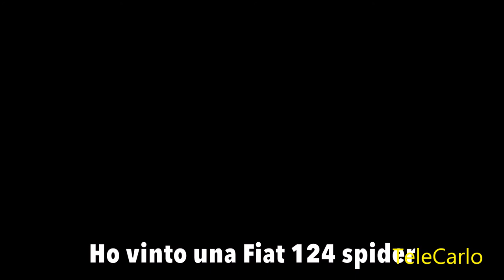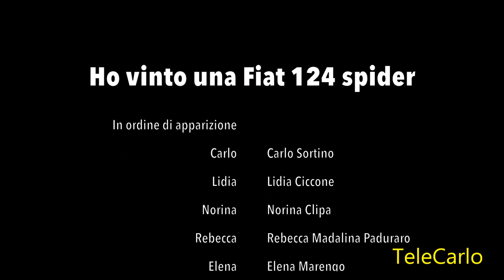Ho Vinto una Fiat 124 Spider di e con Carlo Sortino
Quando l'abito fa il Monaco
Un "Corto" scritto , diretto ed interpretato  da Carlo Sortino